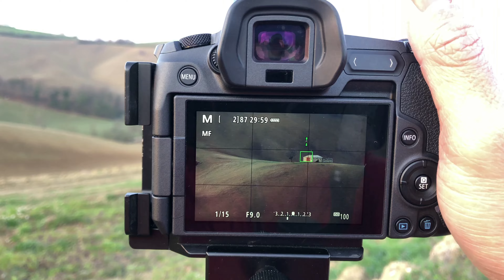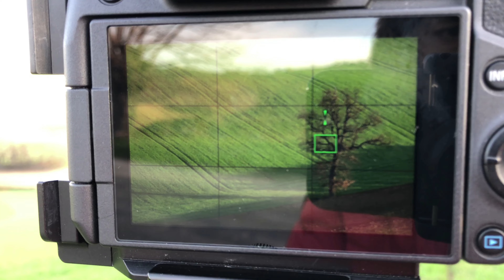Sunrise Landscape Photography / The Beautiful Region of Marche in italy.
Not just the Tuscany have a best landscapes around italy, Like the Marche region located in central of Italy has beauty of landscapes like Monti sibillini mountains and the Macerata hills. Join me and watch how i captured the beauty of Corridonia MC Italy..

Main Camera.
Canon eosR
Canon RF 24-105
Canon 70-200
Cullman Tripod
Tripod Ballhead
Camera Bag
Video Camera Iphone 8
Go Pro Hero 8 Black